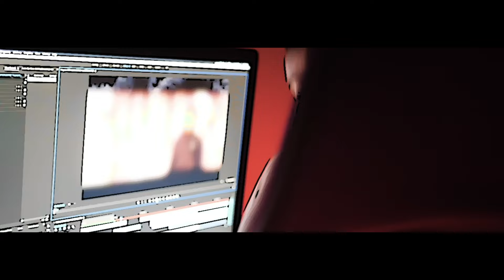314Deemo - Hatin On Lil Bro (Official Music Video)